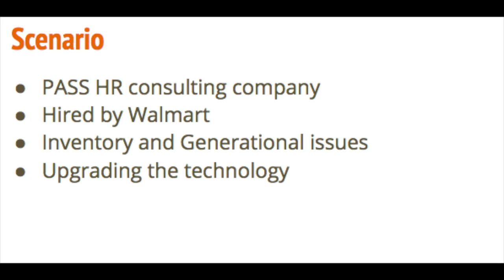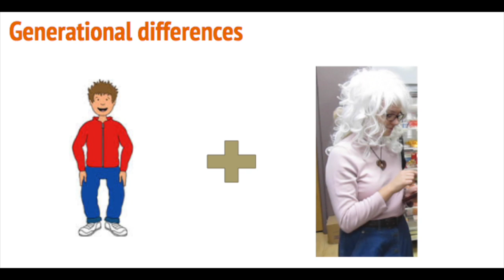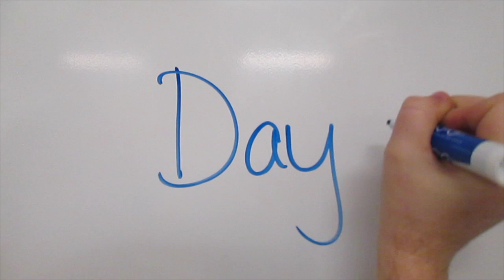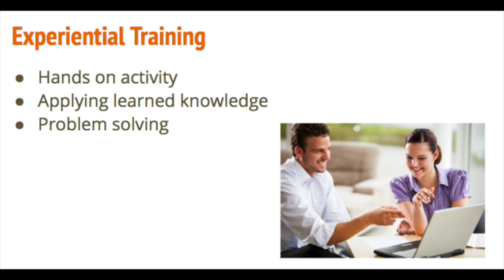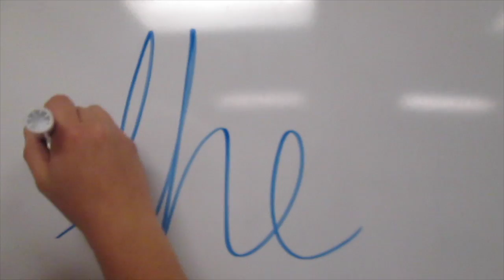LTLE 240 Final Project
This video is about LTLE 240 Final Project